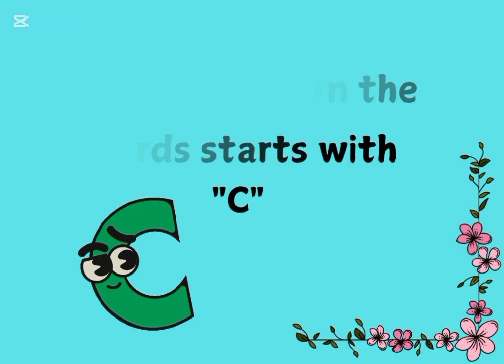Words with C || Learn Abc 123 || phonics sounds with pictures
Hi in this video you will learn the words Start with letter C
Alphabet C song
Words with C
Lets learn Abc sounds
Phonics sounds for kids
Learn 123 with pictures
Clear and simple pronunciation of each letter sound.
Colorful visuals to keep little ones engaged.
What you will learn :
Words start with Alphabet C
Letter C words
Phonics sounds with pictures
Phonics songs for kids
Words with C
C for cup
C for cow
C for candle
C for crown
C for crow
C for cherry
C for cap
Phonics
Abc phonics
Cocomelon phonic videos
Chuchutv phonics
123 for kids
Make words with alphabets and letters
Counting numbers
Numbers 1 to 10
Number spelling
Learn to count
Educational video
Preschool learning
Early childhood education
Kids counting
Number recognition
Fun learning
Basic math skills
Toddler education
Counting for kids
Spelling numbers
Interactive learning
Kids learning
Educational cartoons
Fun learning activities
Learning songs for kids
Preschool education
Educational games for children
Interactive learning
Math for preschoolers
Alphabet learning
Early literacy
Learning videos for toddlers
Engaging educational content
Kids crafts and activities
Nursery rhymes
Kids songs
Educational videos
Animated songs
Preschool learning
Baby songs
Toddler entertainment
Family fun
Learning colors
Counting songs
ABC songs
Fun songs for kids
Children's music
Playtime songs
Sing-along videos
Cocomelon
Chuchutv hindi rhymes
Diana and roma
Mathematics
Kids maths learning